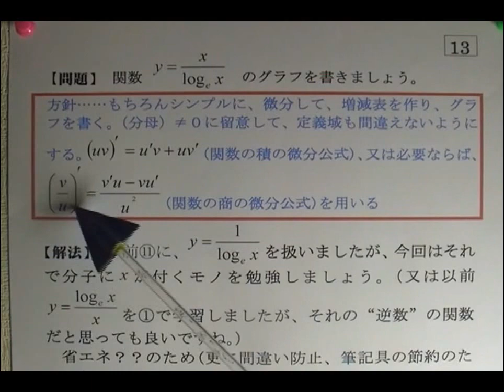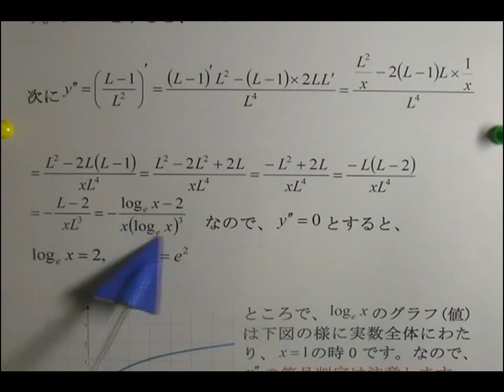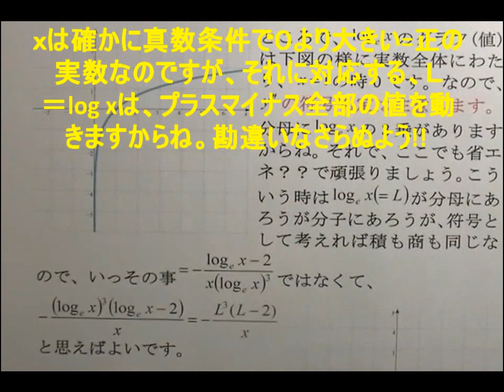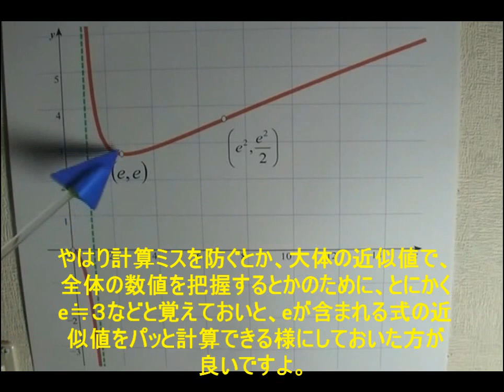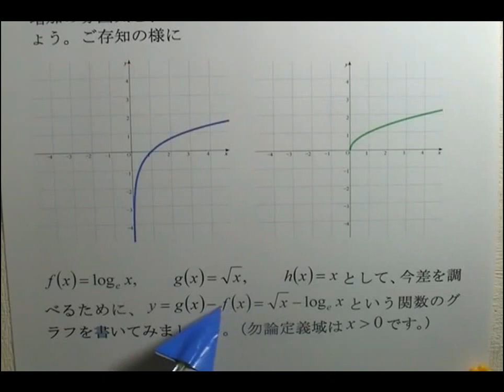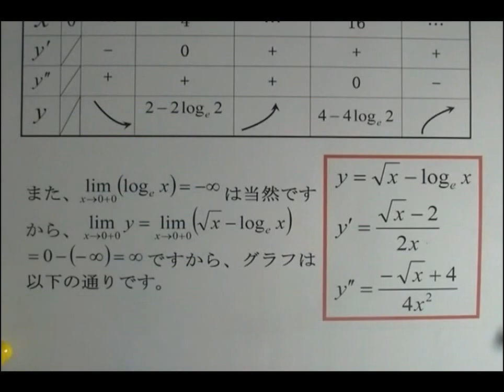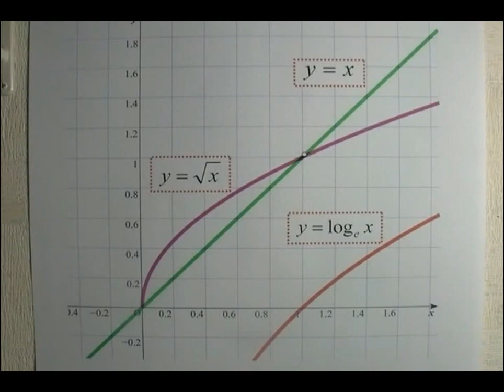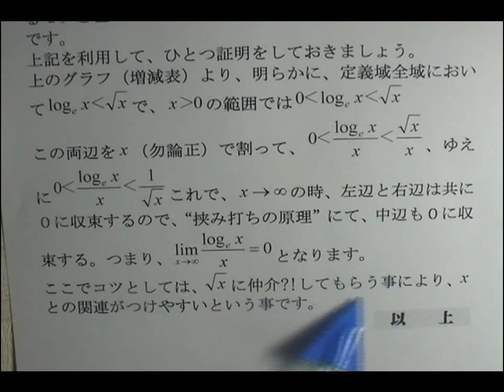受験数学 内藤和己の熱血数学塾 色々なグラフ⑬ 対数関数 受験数学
１００題色々なグラフを描くレッスンの内の第１３番目です。これ以降はなるべく、三角関数、分数関数なども扱っていきたいと思っておりますので、何卒宜しくお願いいたします。

受験生および一般の社会人の数学教養娯楽番組です。